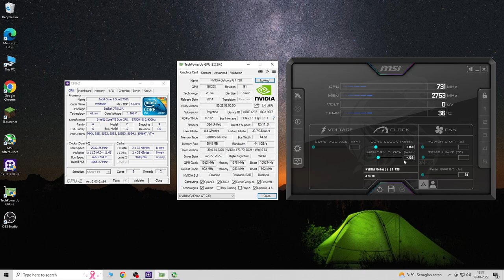GTA 5 / V | Core 2 Duo E7500 + GT 730 DDR5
🔧 PC Specs 🔧

OS                        : Windows 10 Pro 64-bit
Motherboard       : ASUS P5G41T-M LX (G41 775)
Processor            : Intel® Core 2 Duo™ E7500
Storage                : Seagate 500GB HDD
RAM                     : 2x2GB 4GB DDR3 1333Mhz
CPU Cooler         : Stock Cooler
PSU                      : Delta Electronics DPS 300A B-57A 300W 80+ Bronze
Graphics Card     : Pegatron Geforce™ GT 730 2GB DDR5 (OC 150Mhz GPU, 250Mhz Memory)

● MSI Afterburner : Recording and Peformance Monitoring